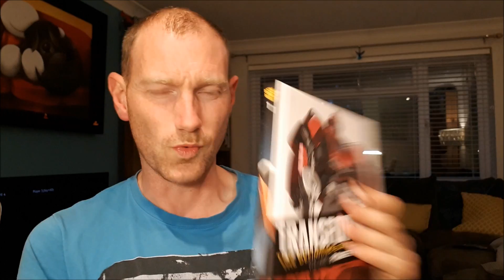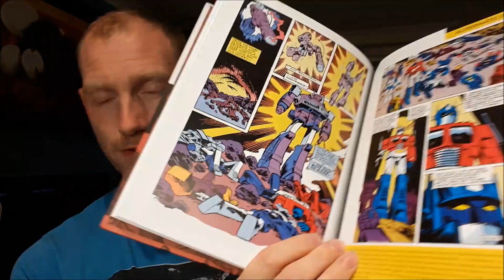TFNATION 2017 : 8 AUG..... LAST PRE TFN VIDEO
This is my last tfnation video as tfnation is now only 3 days away